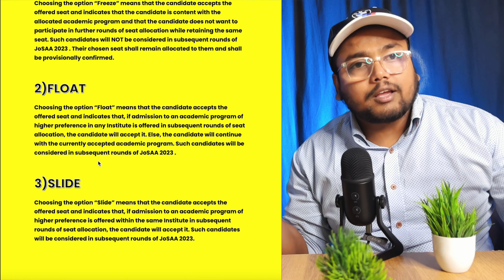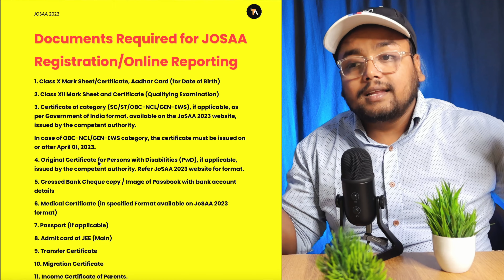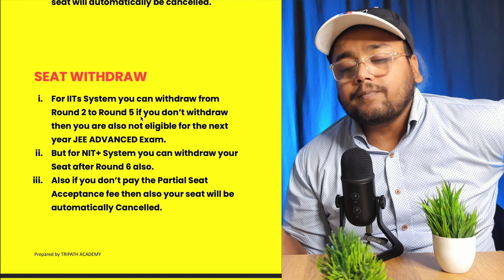JOSAA Counselling Procedure 2023 🥳 | Step by Step 🔥| Documents Required for JOSAA Counselling 2023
🔵You can Join the India’s Best JOSAA Counselling Support

🔺Content Covered in this video:

Josaa registration date 2023
jee mains result
Josaa refund policy
Documents required for josaa counselling 2023
Josaa choice filling 2023
Josaa counselling 2023
Josaa counselling
jeemains